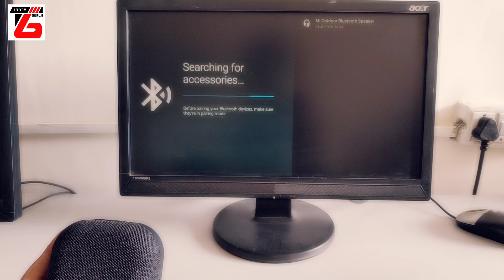How To Connect MI TV Stick to Monitor | MI TV Stick Review | Best Android TV Stick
In this video, I have explained about how to connect MI TV Stick with monitor. If you have an old computer monitor, you can convert it into Android TV with the help of MI TV Stick and some converters.

First of all, you need Xiaomi MI TV Stick, an HDMI to VGA converter with 3.5 mm audio port, an Aux Cable, a speaker and an HDMI Female to Female Coupler. Connect all these components together and enjoy Android TV on your Monitor. You can watch live channels with Jiotv in your MI TV Stick after connecting it to Monitor.

So if you are thinking about how to use MI TV Stick with computer monitor, this video is only for you. You can easily setup your MI TV Stick with monitor after watching this video.

Discussed in this video:
1) How to Connect MI TV Stick with Computer Monitor
2) How to setup MI TV Stick with Monitor
3) Connect MI TV Stick to Monitor
4) MI TV Stick setup to monitor
5) MI TV Stick Review
6) MI TV Stick features